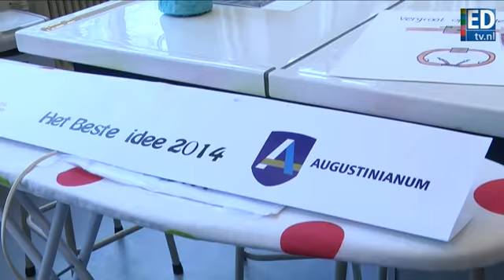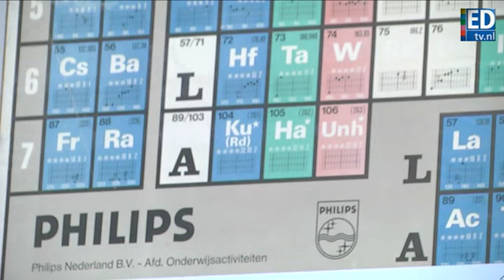Heb jij het beste idee van de toekomst?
Loop jij al tijden met een uniek idee rond en zou je dat graag eens voor het voetlicht willen brengen? Dan zijn wij op zoek naar jou. Het ED en de Technische Universiteit Eindhoven (TU/e) zijn samen met Omroep Brabant en Studio040 op zoek naar het 'Beste idee van de toekomst'. Ga naar